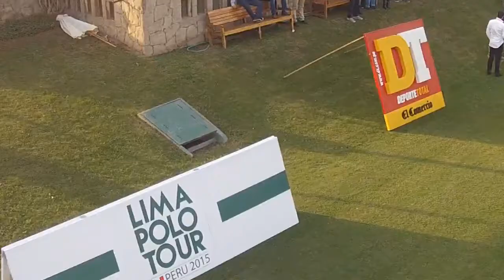The Polo Channel // Lima Polo Tour # 2015